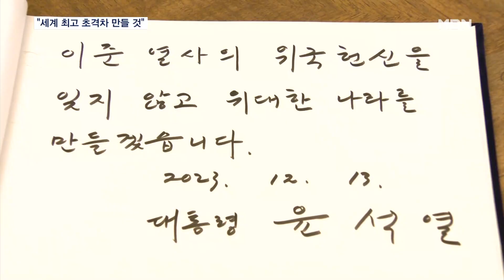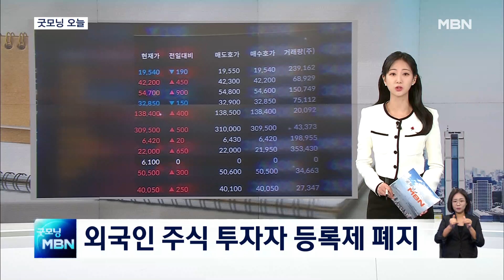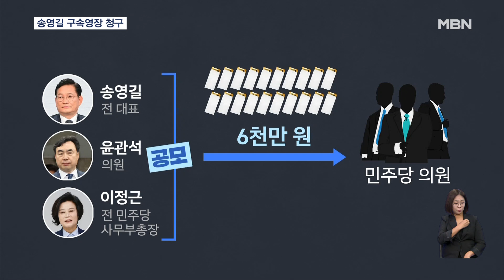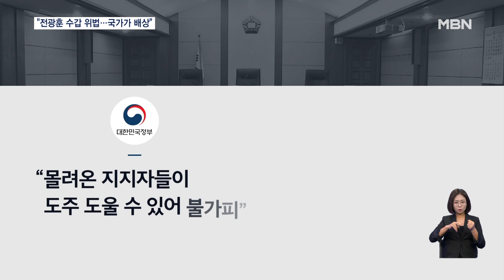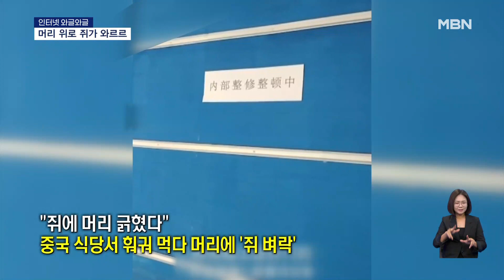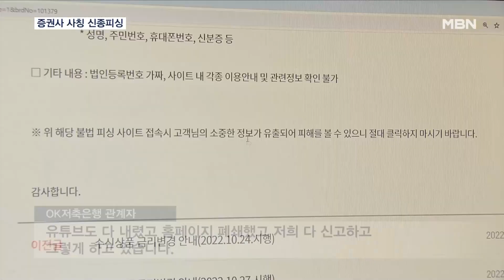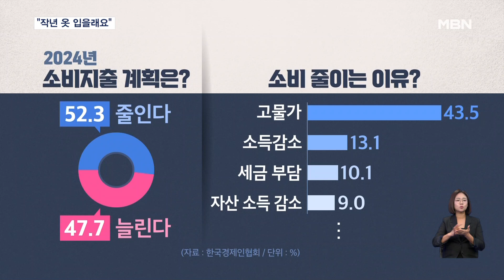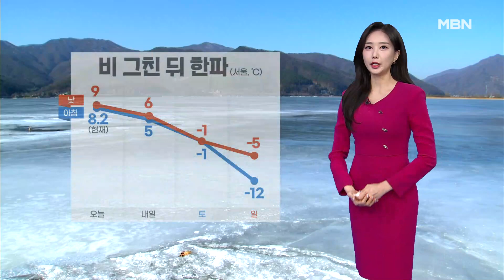굿모닝MBN [다시보기] "[날씨]다시 전국에 겨울 호우…강원 산지 폭설" - 2023.12.14 방송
[날씨]다시 전국에 겨울 호우…강원 산지 폭설
'반도체 동맹' 출범…윤 대통령 "한·네덜란드, 초격차 만들 것"
겨울 폭우 덮친 가자 "보건 재앙 직면"…이스라엘 "하마스 제거 전쟁 끝까지"
미 언론 "트럼프 집권하면 북 핵무기 용인·제재 완화"
미국 3연속 기준금리 동결…내년 금리 인하 예고
[굿모닝 오늘] 노사정 대표회의 / 민주당 2차 인재 발표 / 외국 투자자 등록제 폐지
김기현, 국민의힘 대표직 사퇴 "더이상 당 분열돼선 안 돼"
국민의힘, 오늘 중진회의·최고위 개최…비대위 전환 논의
이낙연, 창당 구체화 "제1당이 목표"…불출마·인적 쇄신 요구 분출
'돈봉투 의혹' 송영길 구속영장 청구…인허가 뇌물 혐의도
법원 "전광훈 구속심사 수갑 착용 위법…국가가 배상"
만취 운전자가 주차된 차 연달아 충돌…80대 건물주 살인교사 피의자는 구속
동물 학대 논란에 희귀 동물카페·신규 돌고래 금지
"걸음걸이가 수상해"…가랑이 사이에 마약 숨겨 밀수
1,500% 이자에 수십 차례 불법추심…'MZ조폭' 4인방 구속
[인터넷 와글와글] '더 글로리' 전 세계에서 6억 시간 봤다
[인터넷 와글와글] 테슬라, 로봇 공개…계란 삶고 스쿼트까지
[인터넷 와글와글] 중국 식당서 훠궈 먹다 머리에 '쥐 벼락'
반려동물 발에 전열기 닿았다가…"빈집 화재 조심하세요"
"500만 원 예치하면 삼성전자 주식 3주"…증권사 사칭 신종 피싱
[굿모닝월드]해발 4천미터 티티카카 호수, 기름 유출에 신음
[굿모닝월드]7개월 남은 2024 파리 올림픽, 음식은 어떨까?
[굿모닝월드]폴란드 의회서 난데없이 터진 '소화기 소동'?
소시지부터 아몬드까지 양 줄인 식품업체…정부, 칼 빼들었다
고물가에 의류 신발 안 산다…이자비용은 20% 껑충
[굿모닝경제] 원산지 속인 김치 / 공급망 안전 품목 / 초고령층도 홍콩ELS 위기
[사실확인] "마스크 쓰는 동안 면역력 떨어져서"…독감-폐렴 유행은 마스크 탓?
가상 피팅부터 소리 인식 판촉까지…이제는 'AI 마케팅 시대'
[날씨]내일까지 전국에 많은 비, 최고 120mm↑…강원 산지 또 폭설
12월 14일 굿모닝 MBN 클로징